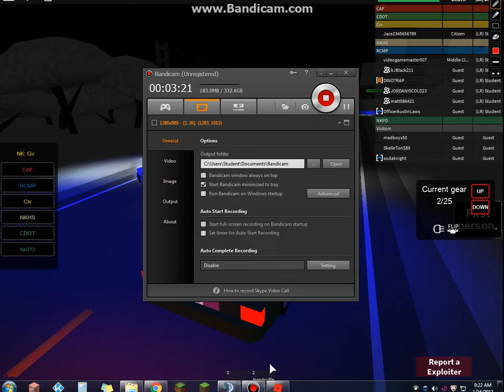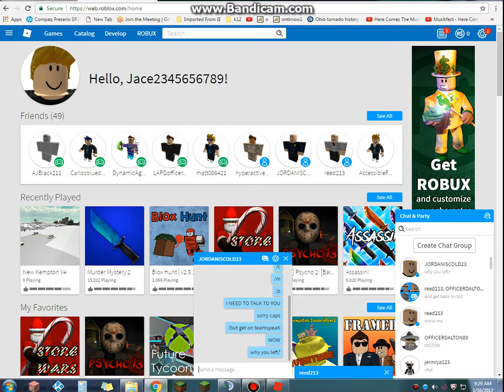Roblox Rcmp Civ Game play